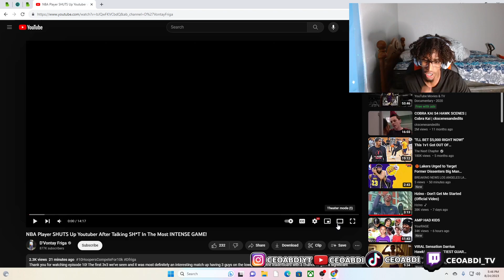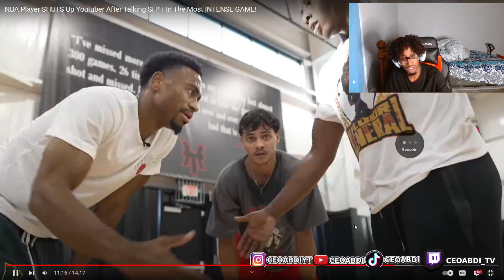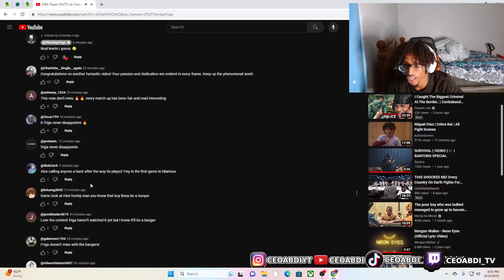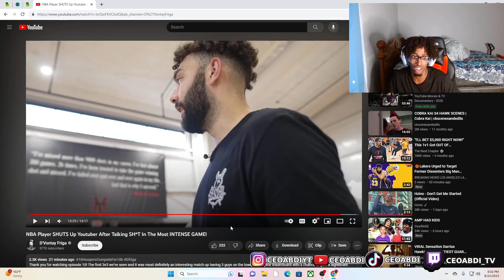He *POKED* The Bear!! NBA Player SHUTS Up Youtuber After Talking SH*T In The Most INTENSE GAME!